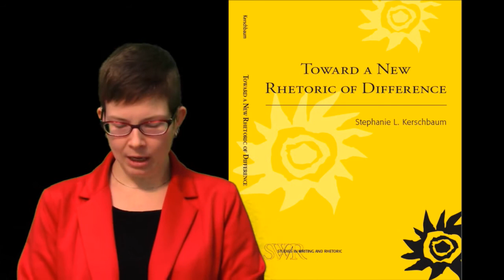Stephanie Kerschbaum reading from Toward a New Rhetoric of Difference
In this 5-minute video, Stephanie Kerschbaum reads a short excerpt from her book, _Toward a New Rhetoric of Difference_. Stephanie, a white woman with short brown hair and wearing a red jacket and red plastic-framed glasses, reads about a page and a half from chapter 2 (pages 65-66). Throughout the video, the front cover of the book takes up half the screen as it is displayed behind her. The book cover is bright yellow and features the NCTE/CCCC sunburst logo.